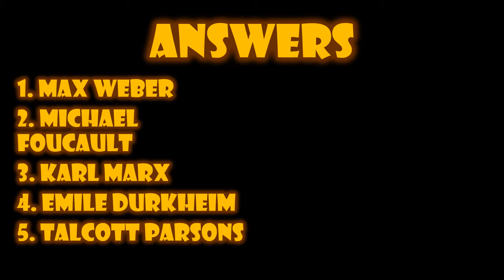🎃👻💀 Spooky Sociology Starter 💀👻🎃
A short starter task to use for Sociology lessons around halloween. This starter consists of 10 sociologists with pun halloween names.